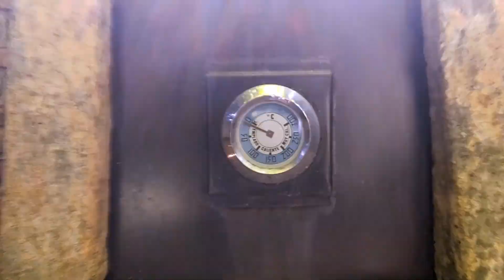EL JARDÍN CON CAROLA Y RAÚL (sólo FullHD 1080)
Este video solamente se va a ver bien en el formato FullHD, es decir, la más alta calidad de youtube para este video (1920 x 1080).
La copia original ocupa el doble de espacio este.